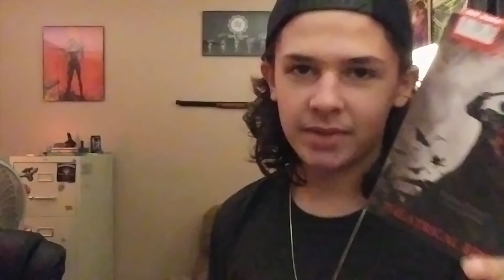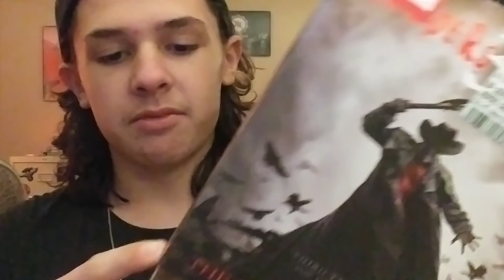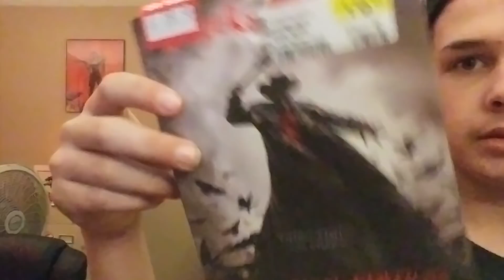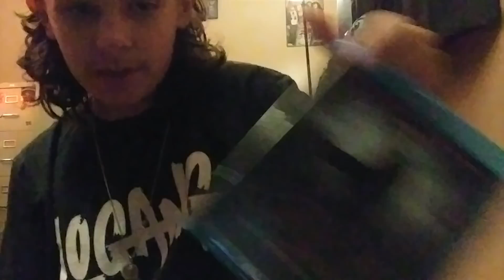Movie Pickup - Jeepers Creepers 3